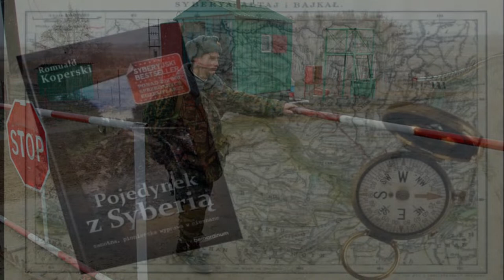(5) 🄿🄾🄹🄴🄳🅈🄽🄴🄺 🆉 🅂🅈🄱🄴🅁🄸🄰 -Romuald Koperski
Historia pierwszej wyprawy Romka Koperskiego do Nowego Jorku... przez Syberię starym Land-Roverem. A co przeżył i zobaczył?

Niniejsze wydanie jest moim ćwiczeniem lektorskim ...i tylko.

W tym cyklu użyto fragmentu muzycznego ze ścieżki dźwiękowej z kanału YT - Microphone oraz fragmentu muzycznego z kanału YT - Slawnikovic - Walentina Riabkowa - Wiatr po górach leci.

Wspierając kanał, pomagasz w tworzeniu filmów, które tu oglądasz,
i korzystaj z filmów nie publicznych.
Zapraszam
Dar I Już